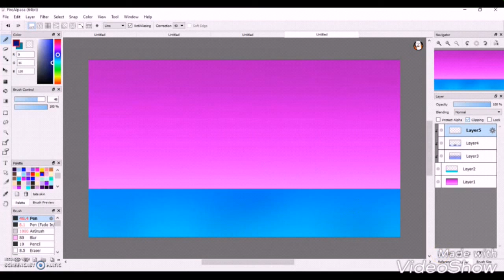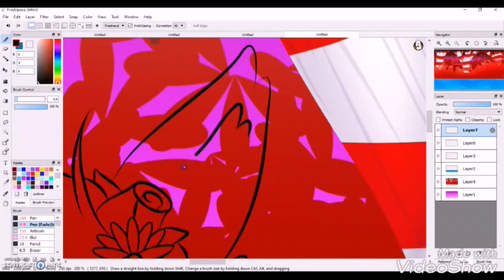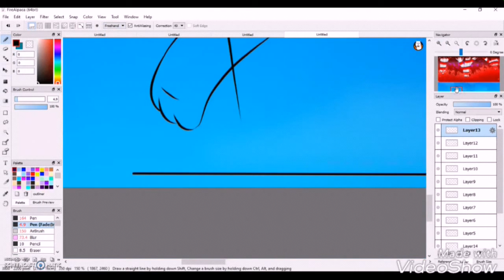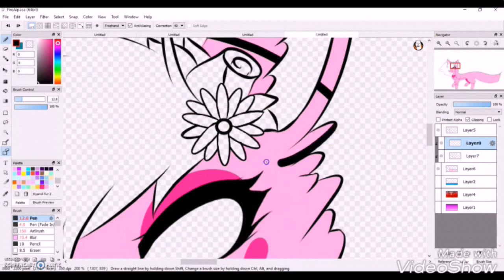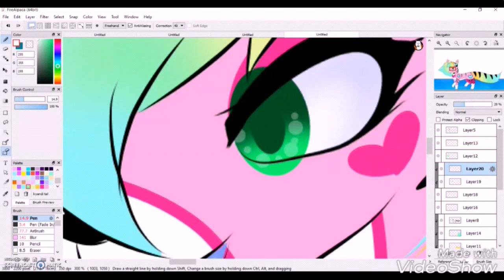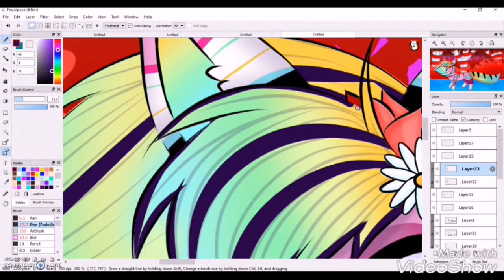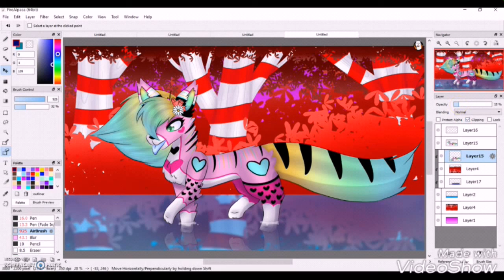Kyandi | Speedpaint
This character is NOT my creation. i just did a redraw for a good friend. I hope u enjoyed le video!~
Songs are NOT mine! They belong to their creaters .3.
bye~